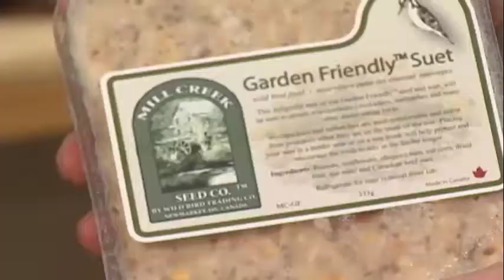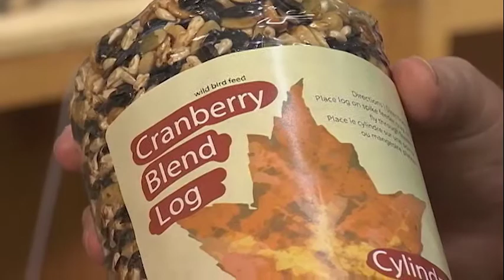Garden Gate: Episode 152: Keeping birds warm with suet and hulled seed (Nov. 23rd 2018)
Certain needs must be met to for any living creature to survive: food, water, and shelter from inclement weather and predators. These elements work together to form a critter’s habitat. No matter how ideal a habitat may appear to be in one or more of these areas, it will not be used by wildlife if even one of them is missing.

If you want to support birds in your garden, it’s important to provide for all of their needs. Most of our recent blog posts have offered various ways to do this, but it becomes increasingly important with the additional challenges that winter brings: scarcer food resources, colder temperatures, and a lack of open water.

Conserving energy is essential for birds to survive the winter. Here are a few things you can do to help.

Food

Using high-quality foods that are high in fat and protein in your feeders offers birds more energy, and hulled seeds save them the effort of breaking shells and husks to access food. This combination maximizes caloric intake while minimizing caloric expenditure.

Open Water

It takes a lot of energy for birds to melt eaten snow to meet their water needs. Setting up a heated bird bath provides an open water source for them. This can be a real draw for birds. Our customers have reported a lot more bird activity at heated birdbaths, so you can enhance your birdwatching experience while helping them out. Check out Garden Gate episode 144 (Birdbaths) to learn more.

Shelter

Our body temperature is 37C. Birds run closer to 40C, and they require more energy than we do to keep warm. Without the luxury of central heating, they need to seek shelter to stay warm. Many birds roost (sleep/spend their quiet time) sitting close to each other near the trunks of coniferous trees, where they are protected from wind and snow. When things get extremely cold (-30?C), some Black-capped Chickadees burrow into the snow overnight!

We carry a bluebird house that can be easily converted into a roosting box for winter shelter. This box is made by artist, Gary Cowie, of Animal House Creations in Lakefield. Learn more on Garden Gate episode 132 (Cold winter/Warm birds).